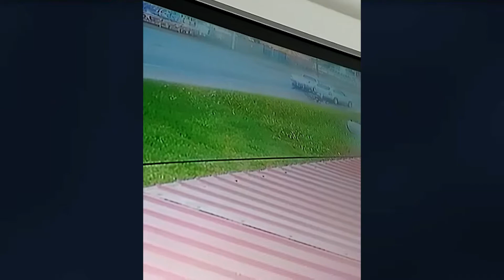CICLISTA DE LAGUNA É ATROPELADO E MORRE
João Batista Lemos, o Tita, de 56 anos, estava andando de bicicleta na entrada da cidade de Laguna quando um carro invadiu o acostamento e o atropelou. O motorista fugiu do local. A vítima foi arremessada e teve fraturas graves, não resistindo aos ferimentos.